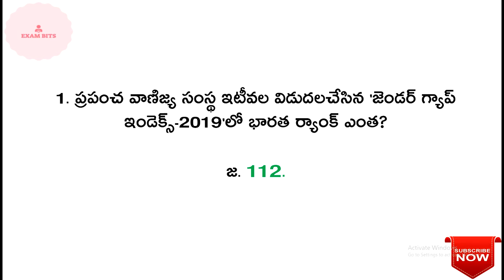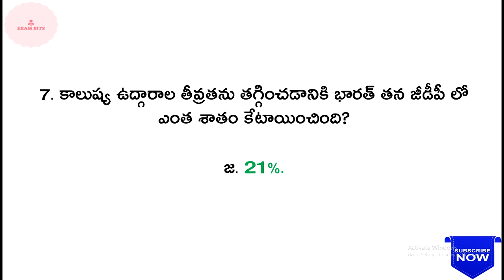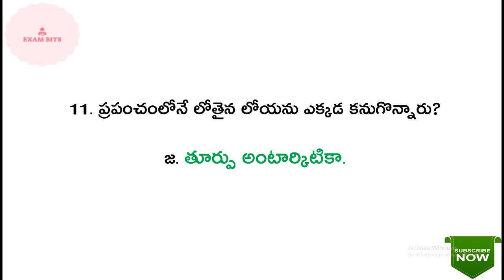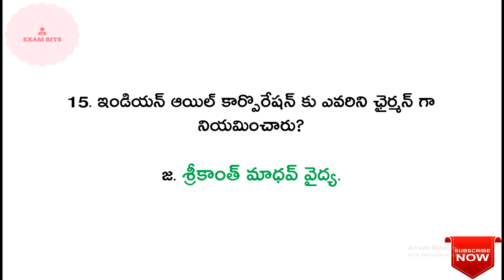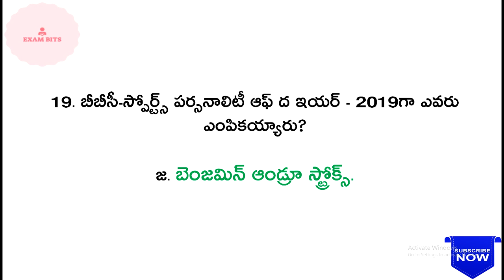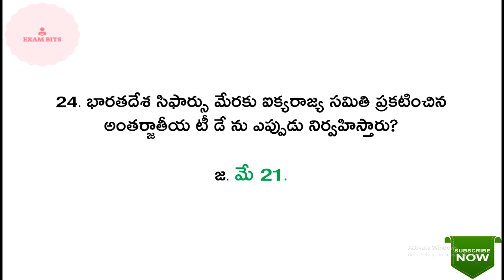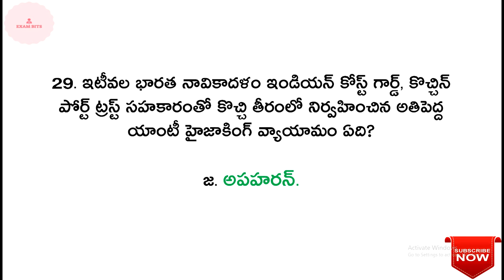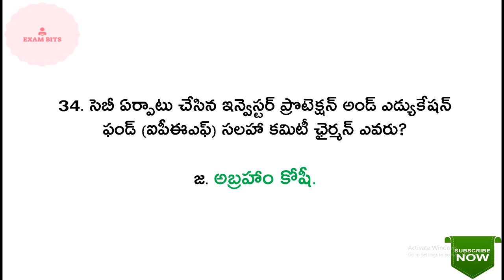కరెంట్ అఫైర్స్ || Part - 34|| For NTPC and All competitive Exams.